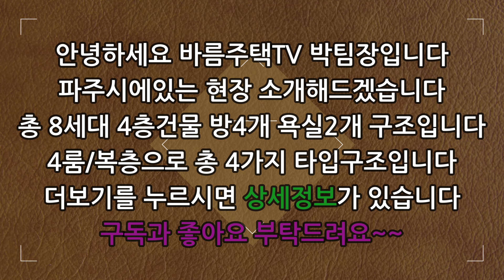[파주신축빌라]3룸 분양가격으로 4룸 분양가능한 최저가 4룸입니다!마진없는 거품기 싹 빠진 금액으로 4룸중에서 엄청 저렴한 집으로 인기가 엄청 좋습니다!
현장 :  플러스하우스

✔위치: 경기 파주시 상지석동

✔세대수:  8세대 4개타입 4층건물

✔평수:   40평형

✔주차:  120%

✔ 구조:   방 4 / 욕실2

✔ 교통:   운정역 9분거리

    1. 드럼세탁기

    2. 100인치 TV증정

    3. 신세계백화점 상품권

    4. 이사비용 전액지원

    5. 취등록세 전액지원